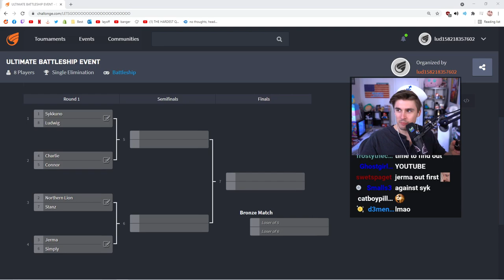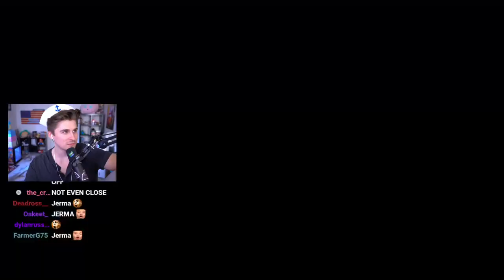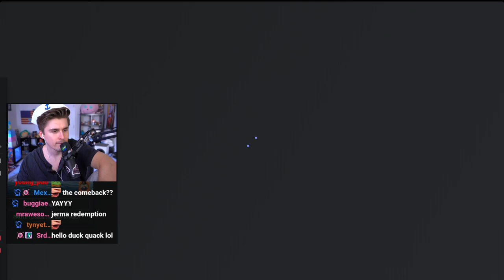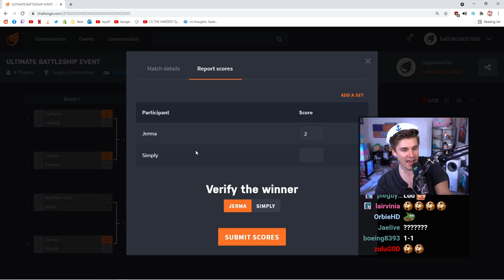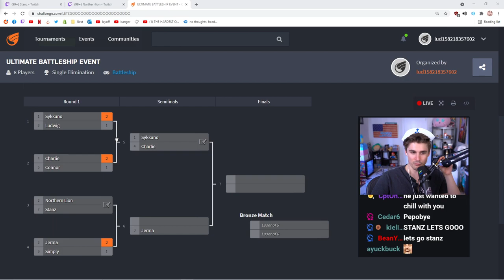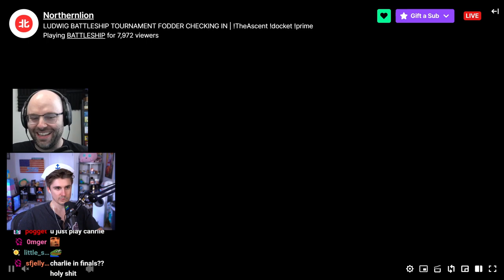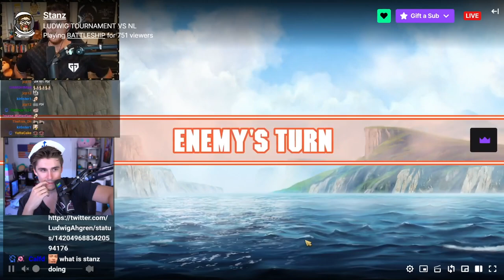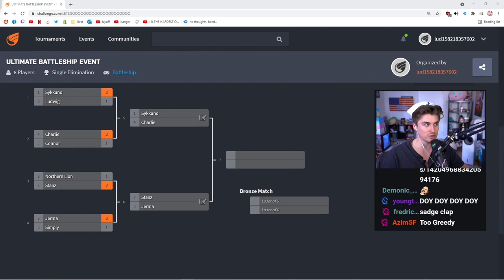All the Jerma Moments from Day 1 of Ludwig's Battleship Tournament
The producer isn't happy with these commentators.

Other Streamers' POVs
Jerma: [no VOD available, he didn't stream his POV]
Stanz [check for official archived VOD in the future]
Cr1tikal [check for official archived VOD in the future]
Simply for official archived VOD in the future]